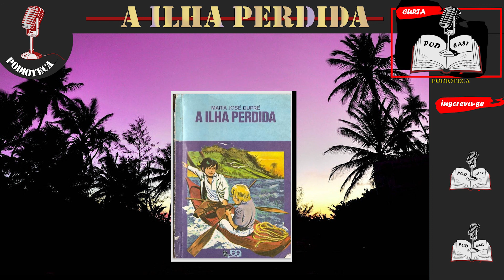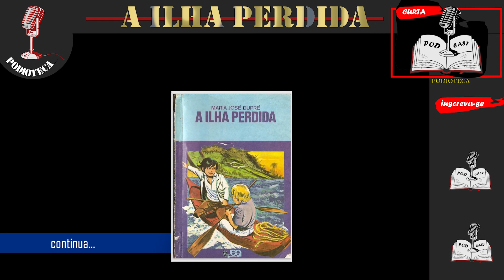A ilha PERDIDA AudioBook - Parte 01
A ILHA PERDIDA, traz a trama  da grande aventura vivida por Henrique e Eduardo, dois meninos da cidade grande que costumavam passar suas férias em uma fazenda no interior de São Paulo. Em certa ocasião, resolvem visitar a ilha no meio do rio Paraíba, e é ai que a aventura começa. Será que mora alguém na ilha?  Será que os dois vão conseguir retornar a fazenda da madrinha e do padrinho?  Acompanhe essa magnifica história da coleção vaga-lume.

veja também:  A turma da rua 15.